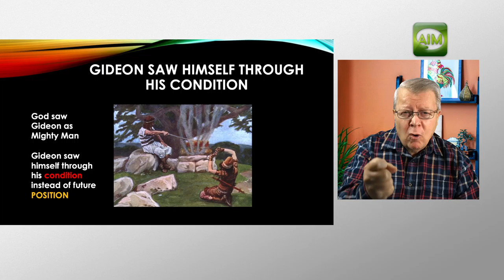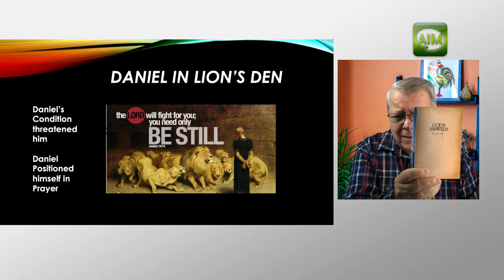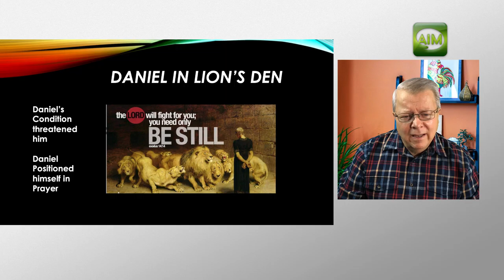Give me Back My Battle P3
For the battle is the Lord's. Your condition must match your position. How to position yourself for victory.